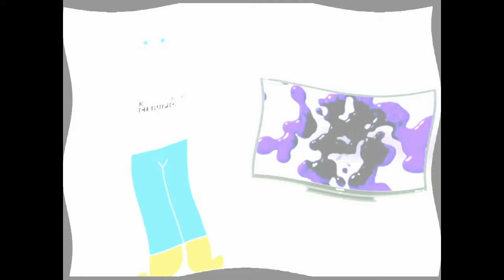Boy Hates Klasky Csupo 4ormulator Using Videopad and AVS Part 1